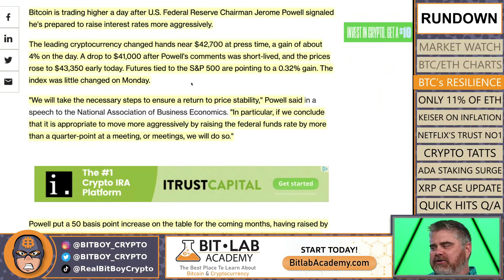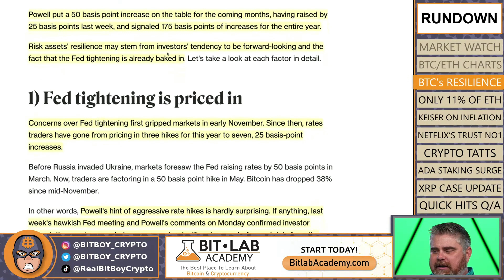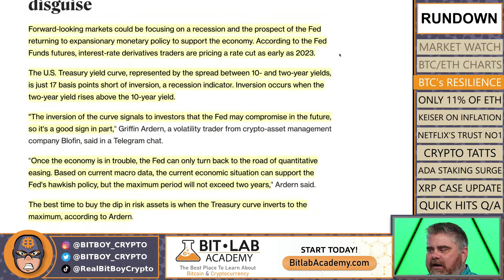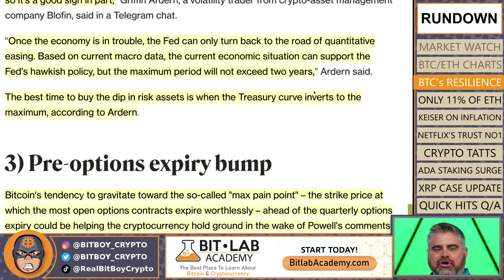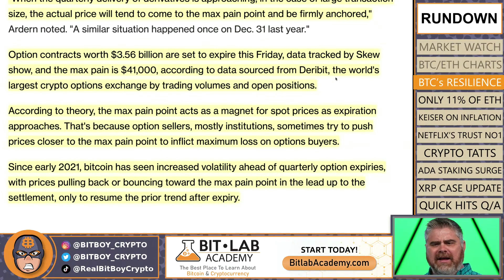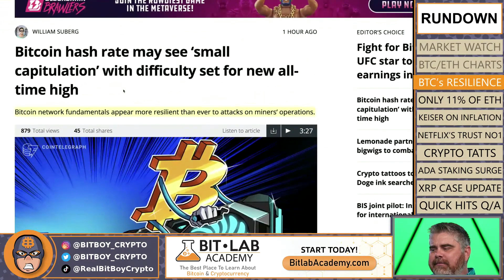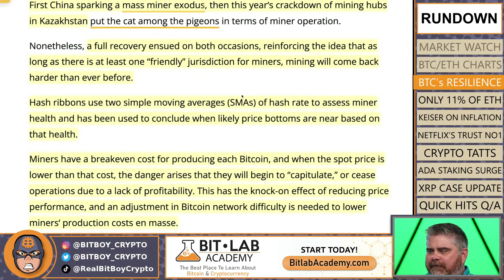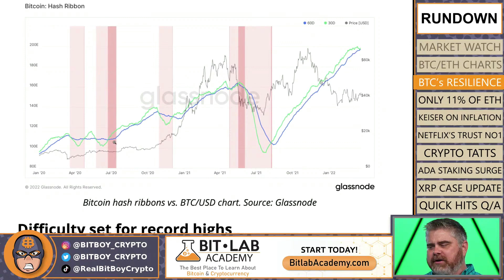A BULLISH Case for Bitcoin (Fed Rate Increase Good for Crypto?)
Bitcoin is staying resilient even after the FED has indicated potential higher interest rates. Ben discusses why the interest rates don’t affect Crypto markets or the traditional markets in the way that it has in the past, and when you should start to be worried. Ben goes over the economic and market events that could heavily affect the price of Bitcoin.

Tune in to hear how Ben thinks the timing of the Fed’s rate increases, Bitcoin’s halving events, and options expiry could all play out.